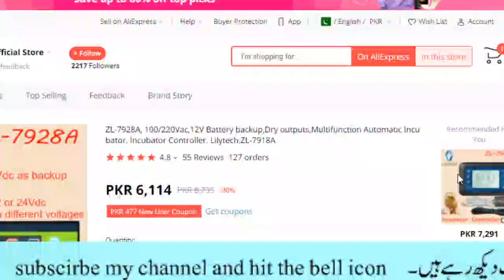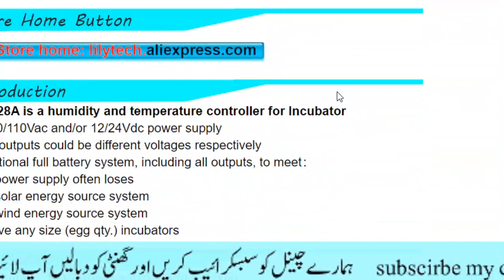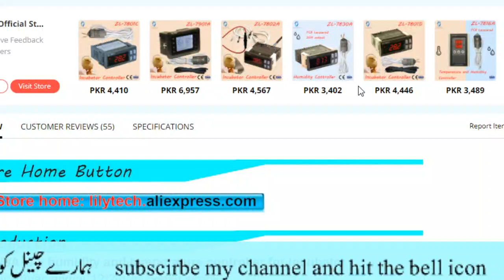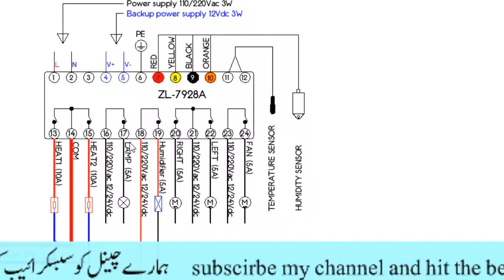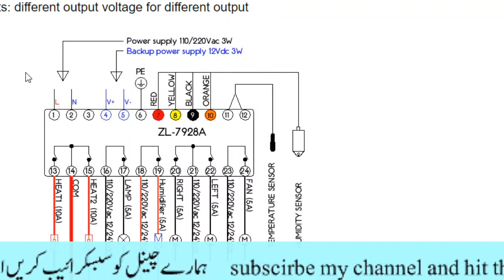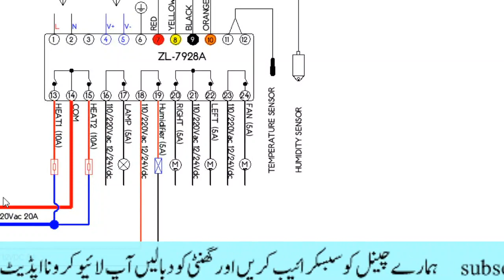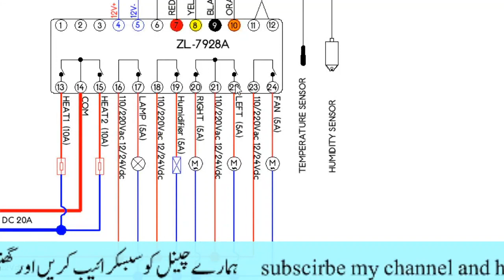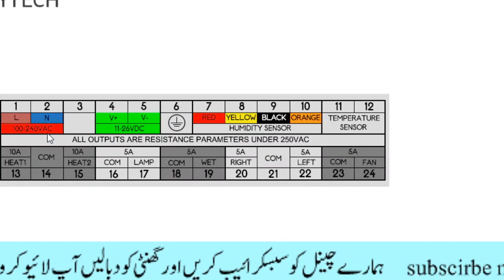incubator controller settings/xm 18 incubator controller wiring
The incubator controller settings and wiring will vary depending on the specific model of incubator and controller you are using. It is recommended to consult the manufacturer's instructions for specific details on how to set up and use your incubator controller.

Generally, incubator controllers are used to regulating the temperature, humidity, and ventilation inside an incubator to create the optimal conditions for hatching eggs. To set up the controller, you will need to connect it to the incubator and any sensors or devices it will be controlling, such as heaters, fans, and humidifiers.

To adjust the incubator controller settings, you will typically need to use a user interface or control panel on the controller itself or through a connected device such as a smartphone or computer. You can usually set the desired temperature, humidity, and ventilation levels, as well as any alarms or alerts you want to receive.

It is important to follow the manufacturer's instructions and any safety precautions when setting up and using an incubator controller. If you are unsure about the wiring or settings, it is recommended to seek the help of a professional.